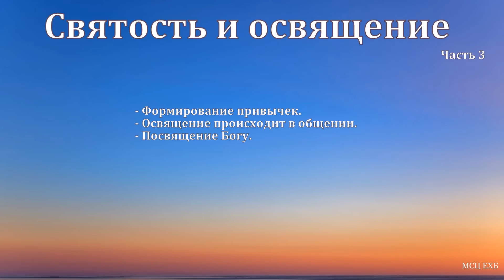"Святость и освящение". Часть 3. В. Широбоков. МСЦ ЕХБ.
Тема из трёх частей "Святость и освящение", прозвучала на семинаре в Ставрополе 25, 26 и 27 марта 2021 года.
Третья часть, заключительная.
 Василий Алексеевич Широбоков, служитель церкви город Ставрополь. Адрес церкви в городе Ставрополе. ул. Доваторцев, 113.
Друзья, по всем вопросам, выставляемого на канале материала, пишите или звоните нам по номеру, указанному под каждым роликом.
Присылайте нам пожалуйста проповеди и свидетельства, которые звучат в ваших поместных церквях. Администраторы и все слушатели канала, будут вам за это очень благодарны: